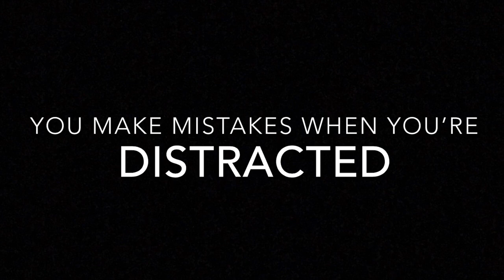You Make Mistakes When You're Distracted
High School PSA Nominee
10th Anniversary Canyons District Film Festival
by Tyler Bevan, Chantelle Bevan - Corner Canyon High School